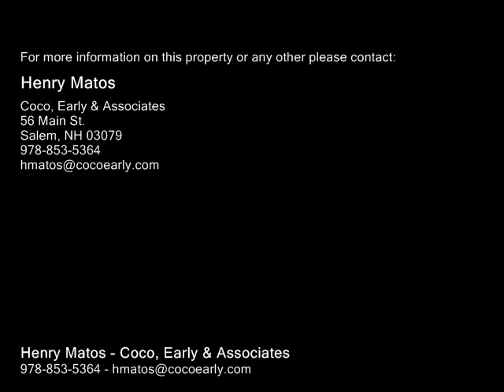4 Twin Isles, Londonderry NH 03053 - Single Family Home - Real Estate - For Sale -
4 Twin Isles, Londonderry NH 03053  Single Family Home  Real Estate  For Sale   Split entry ranch in a desirable Londonderry location. Great home for first time home buyers. All of the big items have been done its just waiting for your finishing touches. New Roof,Septic,Windows,Well Pump,Heating system done within the last couple of years. Come and take a look today!  Seller to give $2,500 Flooring Allowance Offer expires Oct 1 2015

Henry Matos
Coco, Early & Associates